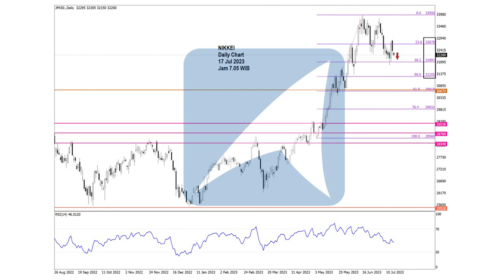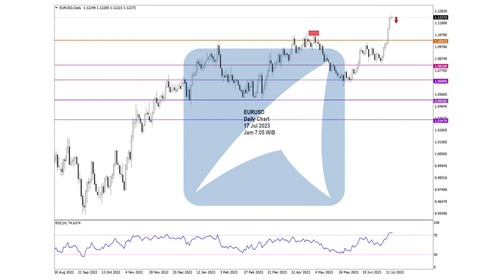Chart Analisa Teknikal Forex, Gold/XAUUSD, Oil, Indeks Saham Hari ini! 17 Juli 2023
Time Stamp

00:00 - Technical Outlook Agrodana
00:10 - Disclaimer!!!
00:18 - Chart Nikkei
00:28 - Chart GBPUSD
00:38 - Chart EURUSD
00:48 - Chart USDJPY
00:58 - Chart CRUDE OIL
01:08 - Chart GOLD

Yuk Buka Akun Trading Kalian di :
Cek Website Agrodana Futures di :
IKUTI UPDATE ANALISA KAMI DI :
Update Analisa Teknikal  Harian :